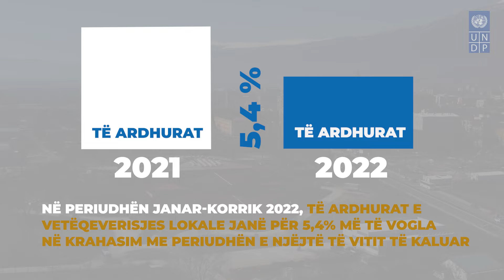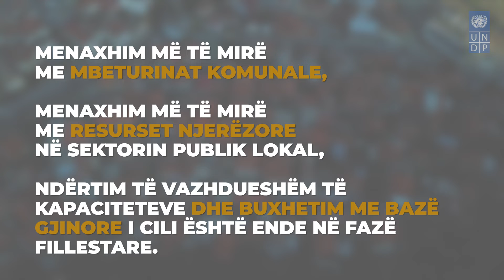Ndikimi i krizës shumëdimensionale në komunat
Kriza e ndërlikuar globale ka ndikim serioz në komunat në Republikën e Maqedonisë së Veriut. Ata përballen me të ardhura të reduktuara, shpenzime të rritura për shërbimet komunale, ngrohje, komunikim dhe transport, gjë që rezulton edhe me rënie të investimeve lokale. E gjithë kjo ndikon negativisht në cilësinë e jetës së qytetarëve në nivel lokal. Është e domosdoshme të ndërmerren një sërë masash konkrete për përmirësimin e shërbimeve publike lokale, por edhe që vetëqeverisjet lokale të përballen më lehtë me gjendjet eventuale të krizës në të ardhmen.